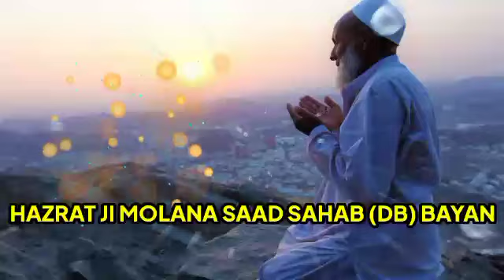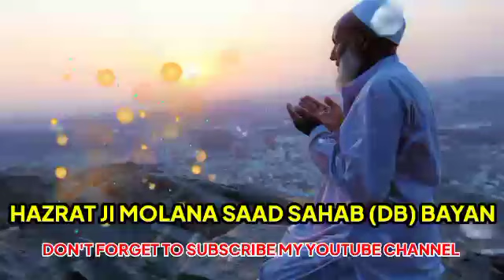अल्लाह ही जानता है सब कुछ अल्लाह के ही इल्म में है सब कुछ Hazrat ji Molana Saad Sahab DB bayan#short